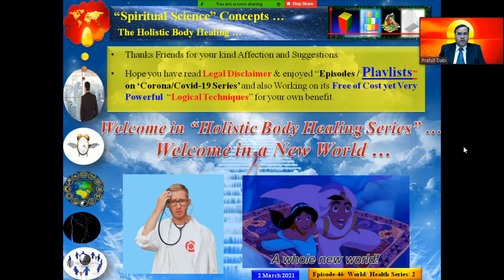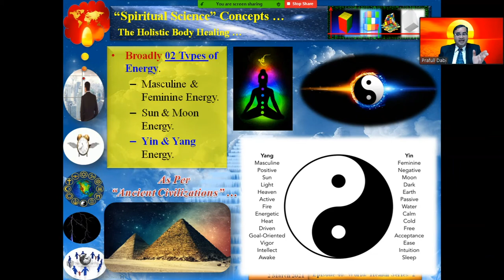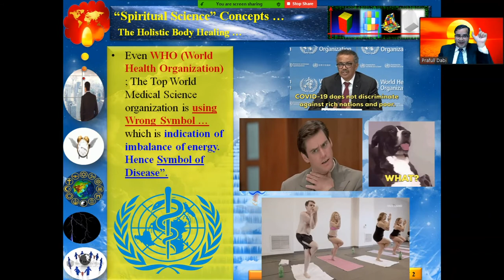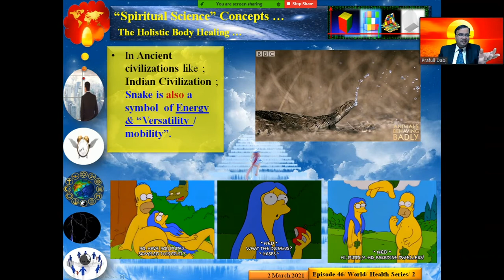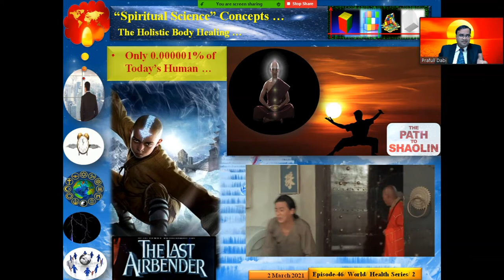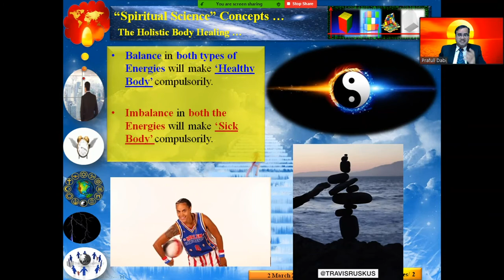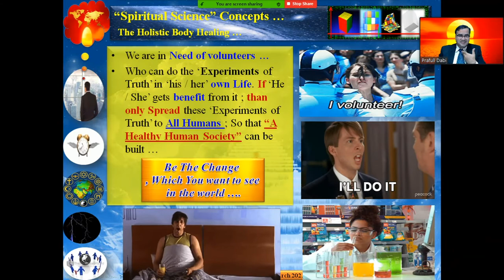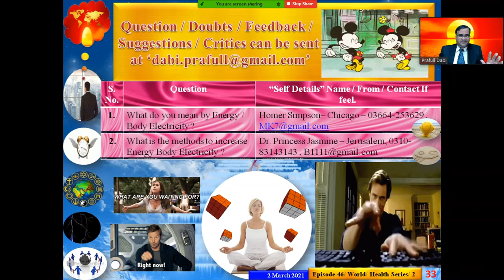Episode-46 / World / Holistic Body Healing Series / Part-02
Episode-46 / World / Holistic Body Healing Series / Part-02 🙂 🙂 🙂 for "Good Morning World"

Hi Friend , This Channel is made to make 'Our Planet Earth' more Beautiful , Healthy and Utopian. It will cover all dimensions of our Human Life. Feel free to give any suggestion/critics ... Thanks in Advance. Bye.